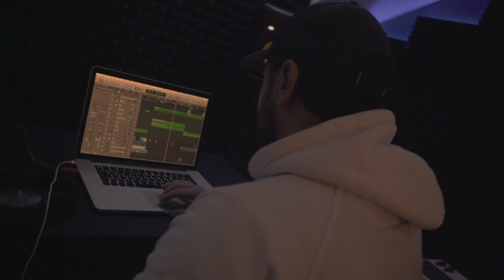vlog 17. Hemsedal Biggest afterski in Norway!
One year since last vlog. This one is a bit short. Need to warm up my vlog mind again. Next one is being filmed in Thailand, so make sure to check it out.
Filmed in Hemsedal. Got hired to film and shoot for Maytee and San Miguel .